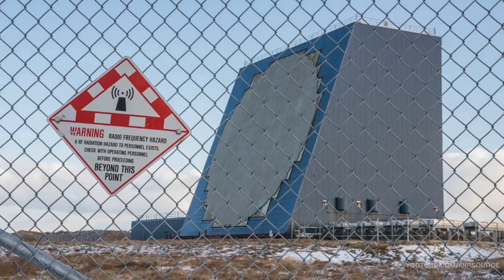США потратят 340 млн долларов на работу своего корабля-шпиона за ракетами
Пентагон хочет круглосуточно и все 365 дней в году наблюдать за пусками космических и боевых ракет своих вероятных противников – Китая, РФ и Северной Кореи